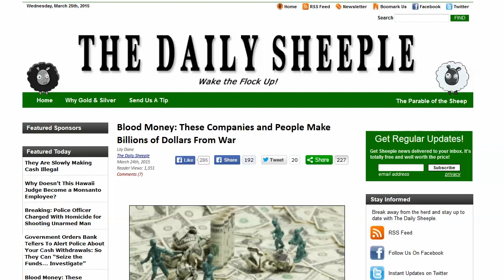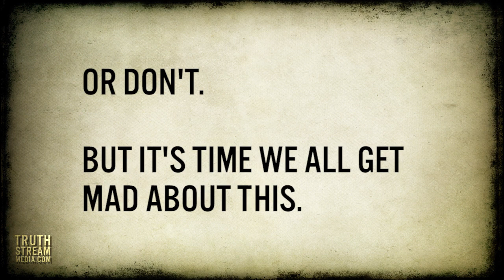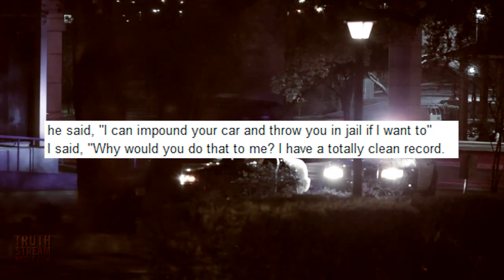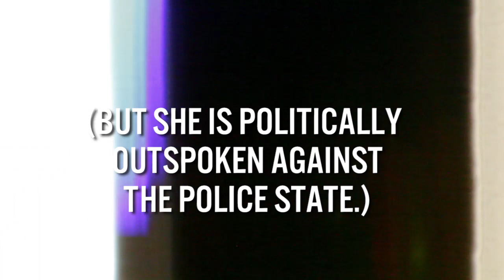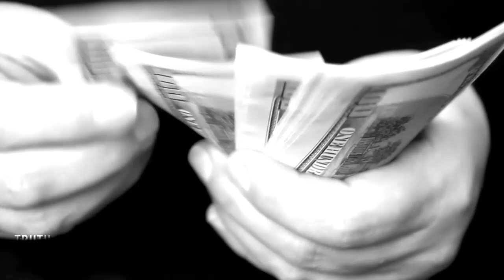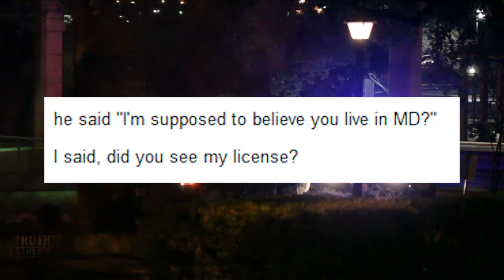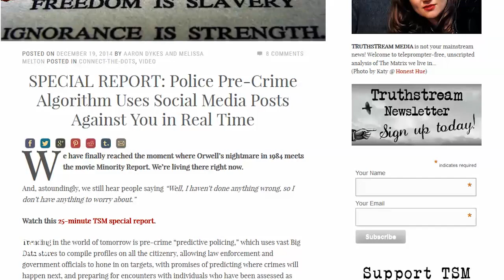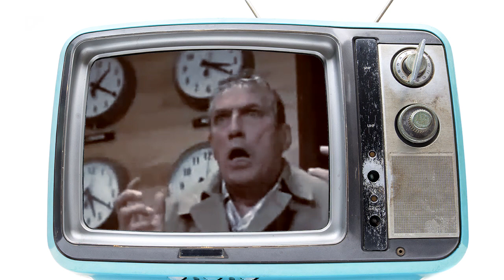When Someone Gets Pulled over for Expired Tags in Police State USA 2015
My friend and coworker at The Daily Sheeple Lily Dane was terrified tonight after police pulled her over for expired tags and it turned into a bullying session that lasted for over an hour and that apparently required four cop cars and SIX POLICE, one of which called her a criminal simply because she "broke the law" (as if all laws are equal, expired tags are the same as killing babies), and even though she has no criminal history and had done nothing wrong at that point other than having expired tags (except, perhaps, maybe for speaking out and being politically active against the police state online as an alternative media journalist).

This video is the story of what happened to her. I'm sharing it because we live in such an insane police state that something has to change.

As our previous special report exposes, police are using pre-crime algorithms to assign color-coded threat scores to each and every one of us before an officer ever lays eyes on us based upon, among others, our social media and online posts. Is Lily special because of her political views, or is this just the way they treat everyone nowadays?

How come we can't leave our houses and get into our cars in this society without being potential targets to be pulled over and financially raped by the system at any moment? Guilty until proven innocent simply because we got behind the wheel? Not free to openly travel in this society without being continually taxed, fined, and under constant big brother suspicion and surveillance at all times?

Having an expired license plate tag isn't about the safety of our society, it's about REVENUE GENERATION... PERIOD. It isn't a reason to bully and intimidate and harass some lady for over an hour, acting like she was lying about owning her car, lying about her insurance card, and even lying about what state she lived in (even though it was on her driver's license) and even at one point telling her he could take her car away and throw her in jail if he wanted to just to be an even bigger bully. She asked how she would get home and he shrugged and went, "a taxi?" She was 45 minutes away from her house, which was in a neighboring state. Guess he'd love it if some guy treated his wife that way??

Something has got to change. We cannot all continue to participate in this broken, corrupt, tyrannical gestapo-run system that operates on human suffering...